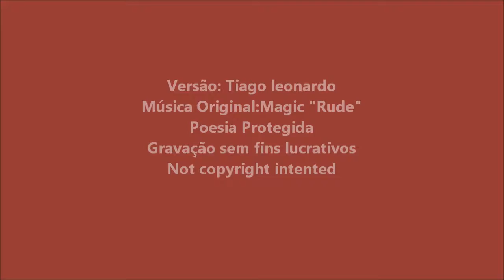(PLAYBACK) Magic - Rude (versão em português) Tiago leonardo versões